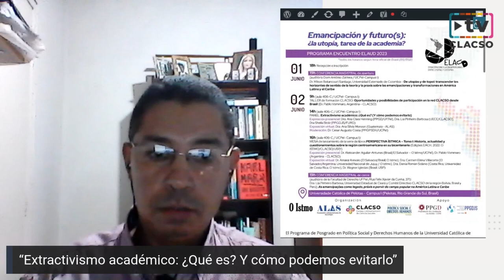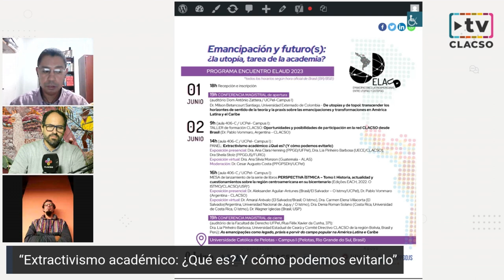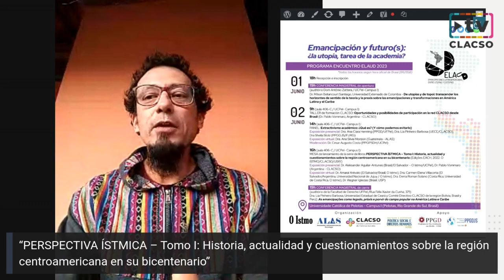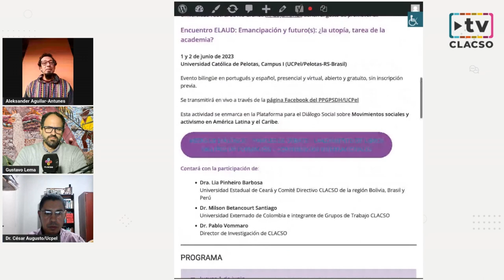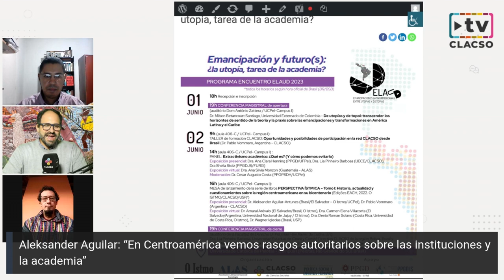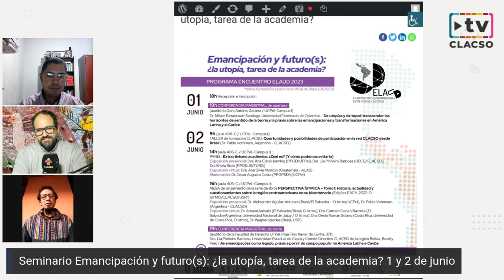Seminario Emancipación y futuro(s): ¿la utopía, tarea de la academia?1 y 2 de junio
Seminario Emancipación y futuro(s): ¿la utopía, tarea de la academia?
1 y 2 de junio

Encuentro ELAUD: Emancipación y futuro(s): ¿la utopía, tarea de la academia?
Promueven: El Programa de Posgrado en Política Social y Derechos Humanos de la Universidad Católica de Pelotas, Brasil, en alianza con CLACSO, la Asociación Latinoamericana de Sociología (ALAS) y la Articulación Centroamericanista O Istmo, y con el apoyo del Programa de Posgrado en Derecho de la Universidad Federal de Pelotas y del Programa de Posgrado en Derecho y Justicia Social de la Fundación Universidad Federal de Río Grande. 1 y 2 de junio en la Universidad Católica de Pelotas, Campus I.

El Encuentro “Emancipación y futuro(s): ¿la utopía, tarea de la academia?” busca consolidar el espacio de diálogo y debate sobre emancipaciones y libertades en América Latina y promover una red de articulación y formación con los Centros Miembros de CLACSO en el Cono Sur, con base en la ciudad de Pelotas, extremo sur de Brasil. Este Encuentro reúne y moviliza representantes de programas de posgrado y otras redes e instituciones vinculadas a CLACSO en la región sur de Brasil (Estados de Paraná, Santa Catarina y Rio Grande del Sur, además de países del Conosur), y comunidad académica local en general, para debatir el tema del evento y profundizar comprensión sobre la cooperación, intercambio y producción intelectual que desarrolla CLACSO, teniendo presente sus ejes y objetivos.